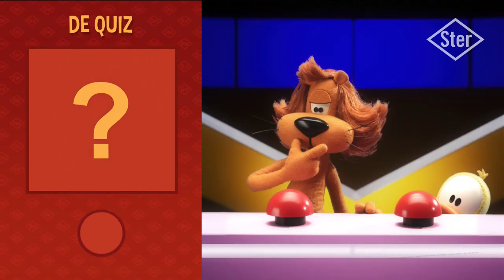TV: Loeki de Leeuw - 2023 - Nieuwe Juni Filmpjes - NPO - STER Leaders - Full HD - 1080p - 13 leaders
Twintig nieuwe Loeki de Leeuw STER leaders. Te zien sinds eind mei (en nog eentje extra die rondom Moederdag voor het eerst te zien was).

STER Leader (20230511, 0659, NPO1) - Loeki de Leeuw - Moederdag - Danst in Hart van Bloemen
STER Leader (20230525, 1755, NPO1) - Loeki de Leeuw - Paukenist - STER Logo Trilt
STER Leader (20230525, 1850, NPO1) - Loeki de Leeuw - Paukenist - Slaat ook op STER Logo
STER Leader (20230614, 1659, NPO1) - Loeki de Leeuw - Paukenist - STER Logo Vliegt Binnen
STER Leader (20230614, 1749, NPO1) - Loeki de Leeuw - Loopt Weg uit Museum na Sluitingstijd
STER Leader (20230614, 1845, NPO1) - Loeki de Leeuw - James Bond Intro
STER Leader (20230614, 1859, NPO1) - Loeki de Leeuw - Padelspeler Krijgt Ballen Om Zijn Oren (en op Hoofd)
STER Leader (20230614, 1952, NPO1) - Loeki de Leeuw - Padelspeler Krijgt Hulp van STER Speler
STER Leader (20230614, 2009, NPO3) - Loeki de Leeuw - Staat op Toneel, STER Logo Komt Achter Doek Vandaan
STER Leader (20230614, 2028, NPO1) - Loeki de Leeuw - Quiz Tijd is Op
STER Leader (20230614, 2127, NPO1) - Loeki de Leeuw - Supper is Bang Voor Haai STER Logo
STER Leader (20230614, 2224, NPO1) - Loeki de Leeuw - Teamvargadering op de Laptop
STER Leader (20230614, 2324, NPO1) - Loeki de Leeuw - Guusje Springt in Beeld op de Laptop
STER Leader (20230614, 2349, NPO1) - Loeki de Leeuw - Peutert in Neus Terwijl ConfCall Begint (Laptop)
Source: DVB-C, PAL.